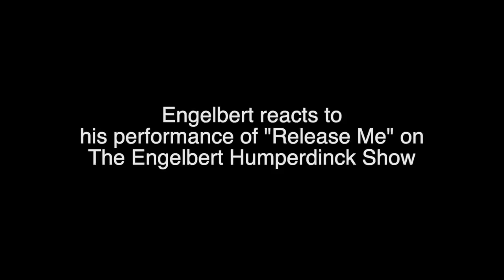Engelbert Humperdinck Reacts To His 1969 Performance Of Release Me On The Engelbert Humperdinck Show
Engelbert Humperdinck Reacts To Himself Singing Release Me On The Engelbert Humperdinck Show.